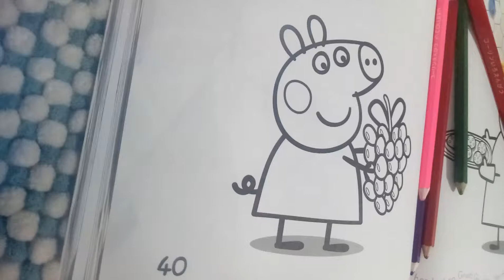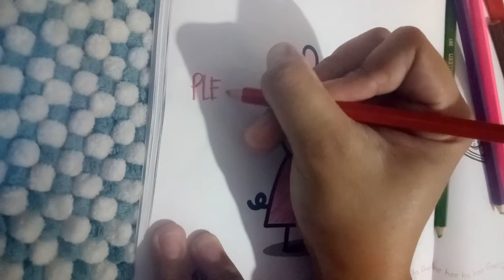PEPPA PIG COLORING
PEPPA PIG COLORING COLORED PENCIL COLLEEN